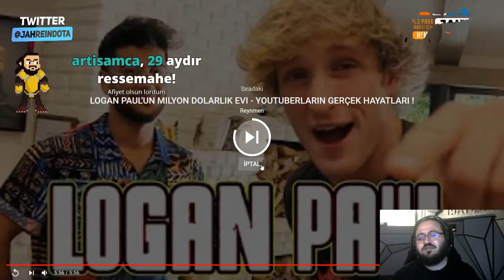Jahrein Berkcan Güven İle Yaptığı Anime Videoyu İzliyor